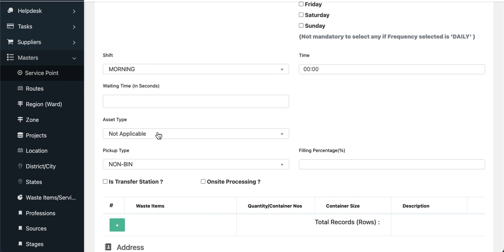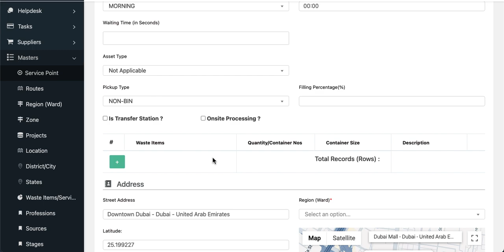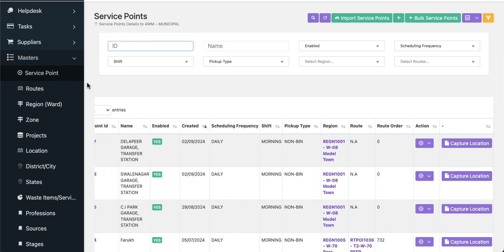How to geo tag service point / waste collection point in Aasaan Waste Management ERP | AWM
n this informative video, we’ll guide you through the process of geo-tagging service points and waste collection points using the Aasaan Waste Management ERP system. Whether you're a waste management professional, a city planner, or just curious about efficient waste management solutions, this tutorial is for you!

📌 What You’ll Learn:

Step-by-step instructions on geo-tagging within the Aasaan ERP
Tips for optimizing service routes using geo-tagged data
Best practices for maintaining accurate and up-to-date location information
🛠️ Tools Required:

Aasaan Waste Management ERP account
GPS-enabled device or smartphone